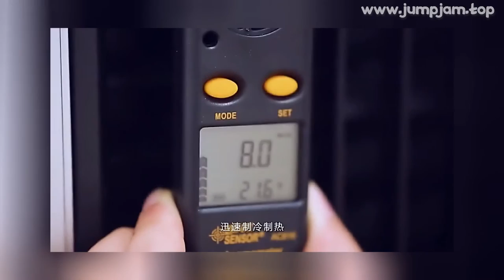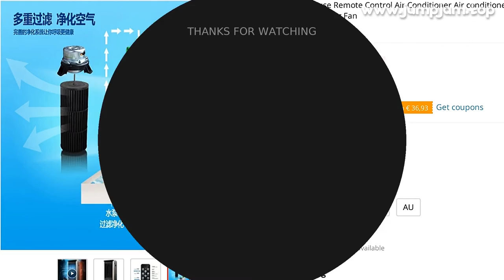🔥 [ ON SALE ] WARM DUAL-USE REMOTE CONTROL AIR CONDITIONER AIR CONDITIONER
00:00:00 Intro
00:00:10 Presentation
00:01:07 Fin 🙏

WARM DUAL-USE REMOTE CONTROL AIR CONDITIONER AIR CONDITIONER PORTABLE HOME REFRIGERATION AIR CONDITIONING FAN COLD COOLING FAN

ONE OF THE BEST AIR CONDITIONERS PRODUCT TO BUY IN 2022!
TOP QUALITY IN CATEGORY MAJOR APPLIANCES, AND ITS NOW -35% PRICE OFF!

PRODUCT STARS ⭐: 0.0/5
STORE NAME: RUSHI APPLIANCE STORE
STORE RATING: 86.7%/100%

0 REVIEWS AND USER RATINGS FROM AMAZON, ALIEXPRESS AND OTHER ONLINE SHOPS & CATALOGS!
THIS IS BEST ALTERNATIVE FOR MINK LASHES BUT CHEAP (€ 406,25) LOOK CLOSER AT THIS AIR CONDITIONERS PRODUCT!